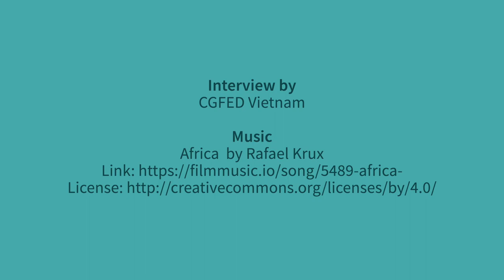COVID-19 impacts on farmers in Vietnam 2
Video testimonies on the effects of COVID19 on food producers across Asia and the change they want to see. Collected by PAN Asia Pacific partners as part of the 16 Days of Global Action on Agroecology 2020: Fight for Food Systems Change!